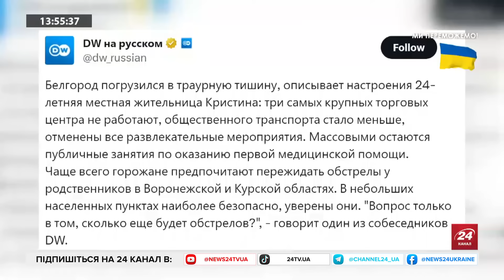Мережу РОЗРИВАЄ РЕАКЦІЯ росіян на атаку БЄЛГОРОДА / Це треба ЧУТИ УСІМ!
Війна переходить на територію РФ то ж на болотах почали вити. Губернатор Бєлгородської області Російської Федерації В'ячеслав Гладков запропонував росіянам евакуюватися з обласного центру. Як місцеві реагують на прильоти – дивіться у відео.